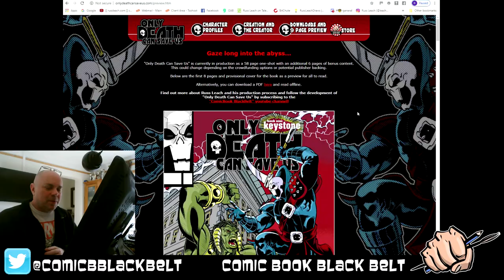Making a graphic novel - Tell everyone! Website and 9 page preview is LIVE! Ep2 VLOG